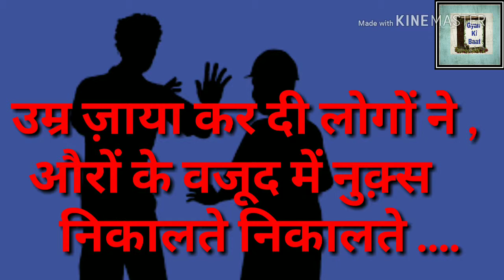Gyan Ki Baat - 115 , fariste bann jate